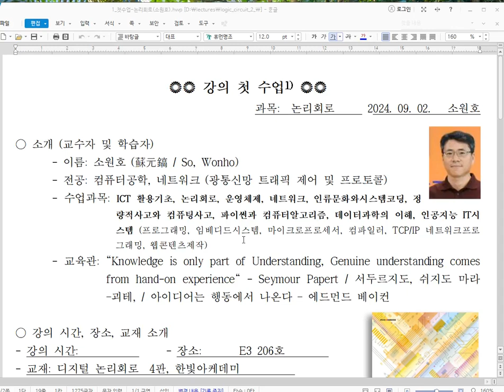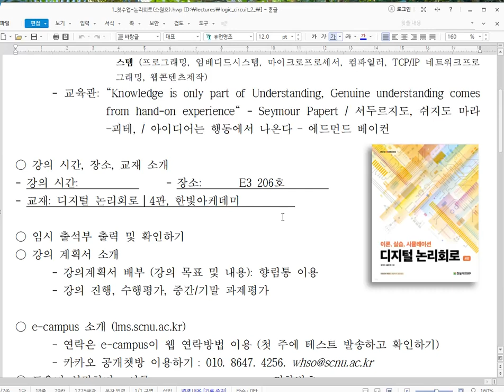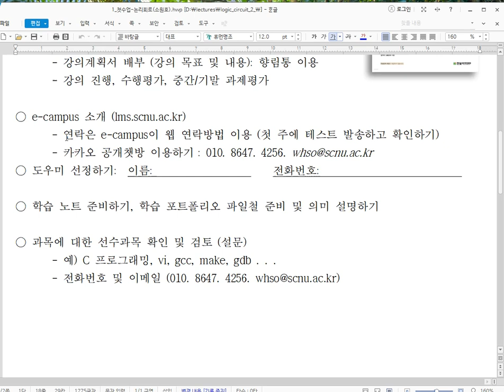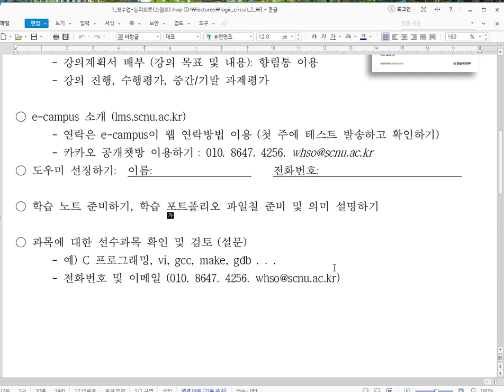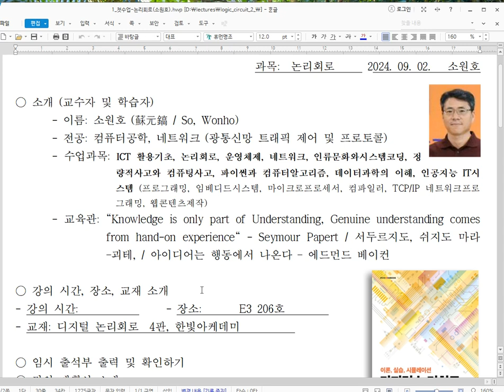논리회로-첫수업